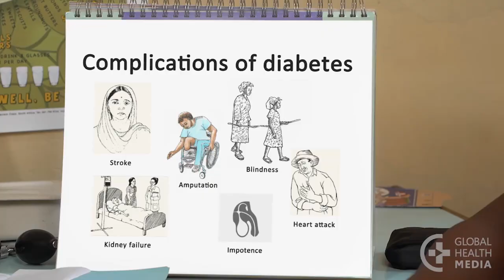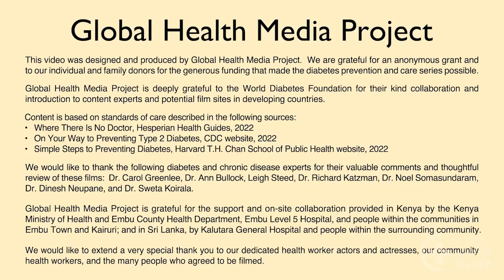Prediabetes: A Chance to Prevent Type 2 Diabetes - Diabetes Series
Prediabetes is a serious health condition. People with prediabetes have higher blood sugar than normal, but not high enough yet for a diabetes diagnosis. Prediabetes puts people at increased risk of developing type 2 diabetes, heart disease, and stroke. This video shows how a woman with prediabetes makes changes in her food choices and physical activity – leading her to reverse her prediabetes.